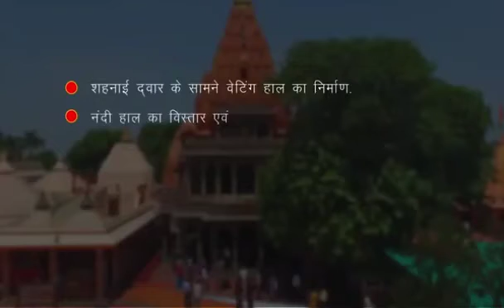Mahakaleshwar Mandir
आने वाले समय में ऐसा होगा महाकाल मंदिर का नजारा, नया प्रोजेक्ट प्लान तैयार कर 300 करोड़ का आवंटन किया जा चुका है। नया प्रोजेक्ट प्लान तैयार *जय महाकाल उज्जैन*